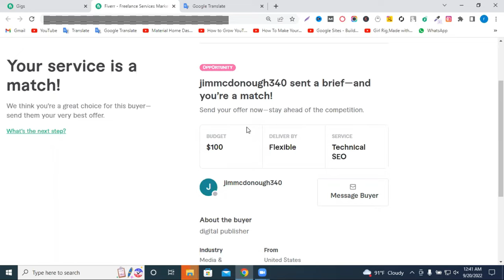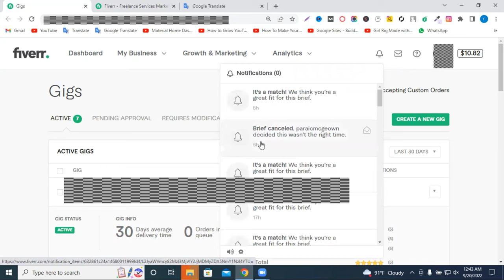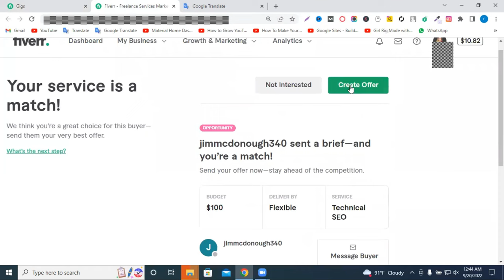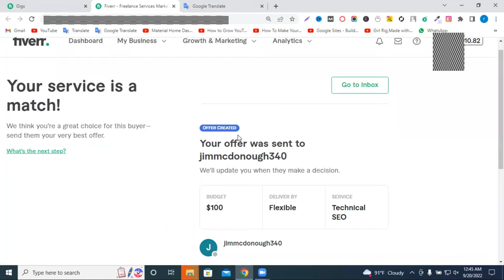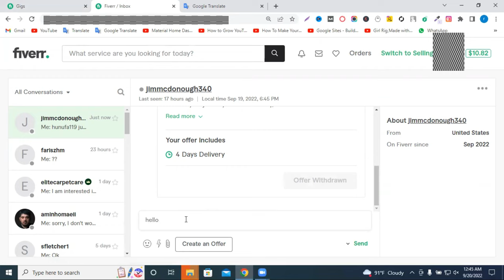Fiverr Get Briefs | Brief & Match | Buyer Request vs Brief & Match | How To Setup Get briefs